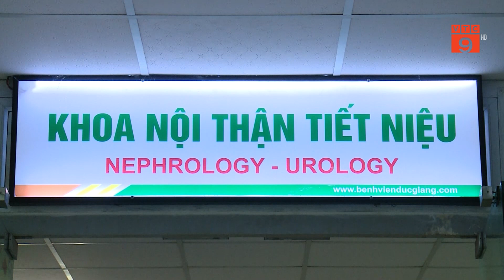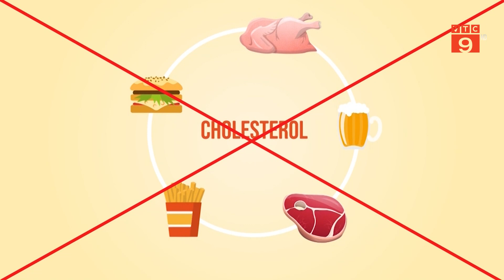NHIỀU NGƯỜI TRẺ MẮC SUY THẬN Ở ĐỘ TUỔI 20 | VTC9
VTC9 | NHIỀU NGƯỜI TRẺ MẮC SUY THẬN Ở ĐỘ TUỔI 20